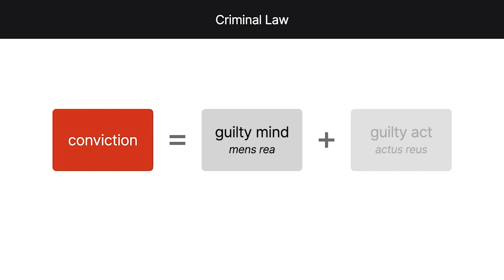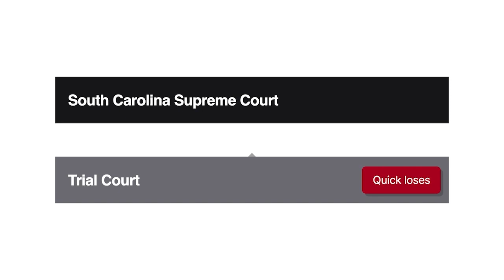State v. Quick Case Brief Summary | Law Case Explained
State v. Quick | 199 S.C. 256, 19 S.E.2d 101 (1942)

In criminal law, the two fundamental elements a prosecutor must prove to secure a conviction are the defendant’s guilty mind, or mens rea, and his guilty act, or actus reus. In State versus Quick, the court explained that a defendant who merely possessed the requisite mens rea may not be convicted unless he also made some overt act toward committing the crime.

In nineteen forty-one, police officers of Marlboro County, South Carolina, discovered two liquor distilleries on property owned by Shuford Quick. Although neither distillery was operating at the time, it appeared that both had been used recently. After the officers waited to see whether anyone would show up to the distilleries, they began driving away and were met by Quick’s vehicle about one hundred yards from the distilleries. In the vehicle, the officers discovered Quick, two young men, two young children, and large quantities of ingredients used to manufacture liquor. The officers arrested Quick, and he was charged with the unlawful manufacture of intoxicating liquor. The trial court denied Quick’s motion for a directed verdict, and a jury found him guilty. Quick appealed to the South Carolina Supreme Court, arguing that the court erred by instructing the jury that Quick’s intent to manufacture liquor alone was enough to find him guilty.

Want more details on this case? Get the rule of law, issues, holding and reasonings, and more case facts

Have Questions about this Case? Submit your questions and get answers from a real attorney